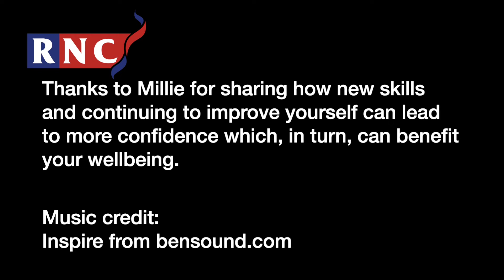5 Ways to Wellbeing KEEP LEARNING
5 Ways to Wellbeing. Give, Connect, Be Active, Keep Learning and Take Notice. This short film concentrates on Keep Learning.